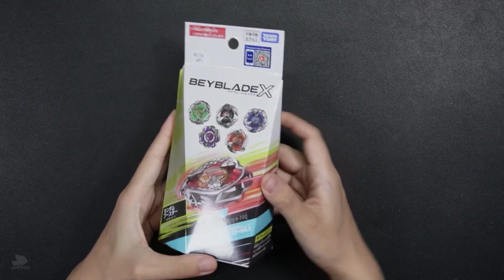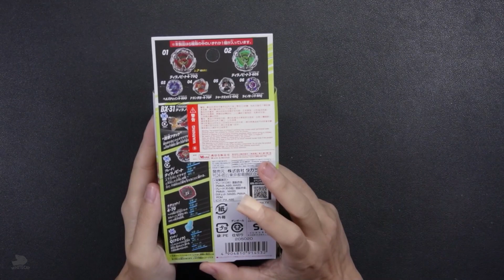Unbox Beyblade x BX 31 05 shark edge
พามาชม Bx 31 05 shark edge เบย์จากแรมด้อมบูตเตอร์หรือกล่องสุ่ม  ภายในกล่องจะมีอะไรบ้าง เชิญชม